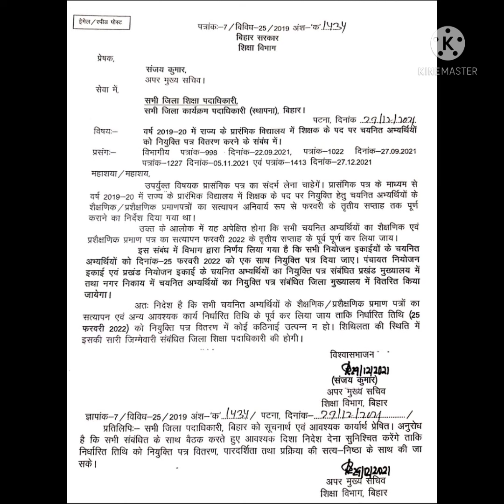Big Breaking. ख़त्म हुआ इंतेज़ार, चयनित अभ्यर्थियों में खुशहाली, नियुक्ति पत्र